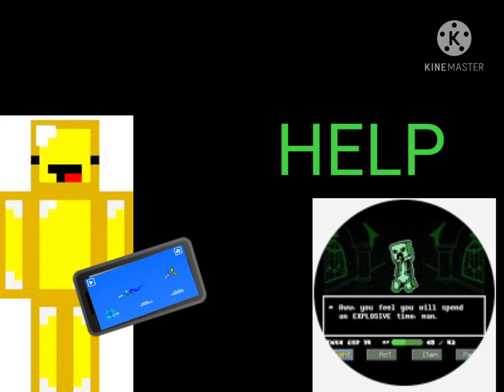Haters of gamers be like